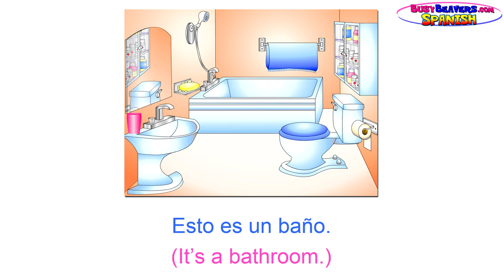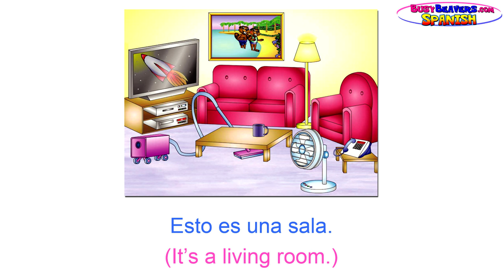cuartos en el hogar (leccion de espanol 10) clip - habitaciones, bano, habitacion bano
Teaches the Spanish Words for each Room in the Home. Our Spanish Level 1 Lessons Explore this Vocabulary in much greater detail in the Following Lessons. We'll learn the objects in each room & how to talk about them in Sentences.

Las palabras más importantes para aprender en cualquier idioma nuevo son aquella que usted usa con más frecuencia, Autopresentación, números, Colores, Figuras & Simpleas acciones.

Los Videos de aprendizaje de Busy Beavers siguen un Plan de Estudio básico de vocabulario elemental , mientras se construyen muy lentamente Frases &oraciones.

Nuestros videos tienen  el mismo enfoque de aprendizaje de un nuevo idioma al que tiene un bebé en el mundo real. Nosotros escuchamos y repetimos hasta que nuestro cerebro resuelve el rompecabezas del lenguaje.

Imagine si usted pudiera tocar 5 instrumentos- piano, guitarra, violín, bajo y tambores. Que genial?
Que tal esto fuera con idiomas?
Piense en la la vida tan rica que usted podría vivir & todas las posibilidades de encontrar nuevos amigos en línea o a través de viajes.
No tenga miedo de tratar de aprender una lengua extranjera. Trate hablando a través de nuestros videos.

Follow Us

SHOP

Download

Padres de bebés y pequeñitos usen los videos de Busy Beavers para enseñar el vocabulario  y los conceptos básicos del inglés.
Colegios Preescolares,  profesores de Inglés y ESL  y niños con Autismo, Síndrome de Aspergers o alguna discapacidad de aprender como Desarrollo tardío del Habla, han encontrado  en los videos de Busy Beavers un gran recurso de enseñanza para mejorar el desarrollo de los aprendices jóvenes

Busy Beavers crean no solo fantásticos y divertidos videos educativos para niños, los cuales enseñan a Contar los números,Los Colores,  El Alfabeto, Las Figuras y Más; sino que también Busy Beavers ha desarrollado un completo Sistema de Aprendizaje de Inglés para los niños que no tienen el Inglés como su primera Lengua

Los Videos completos están disponibles en una serie de DVDs que nosotros podremos enviar a usted a cualquier parte del mundo.

Usted también puede acceder a todo nuestro gran material de aprendizaje siendo un suscriptor de nuestra